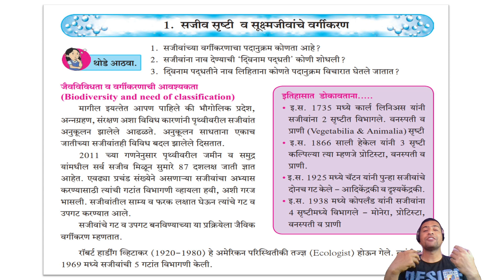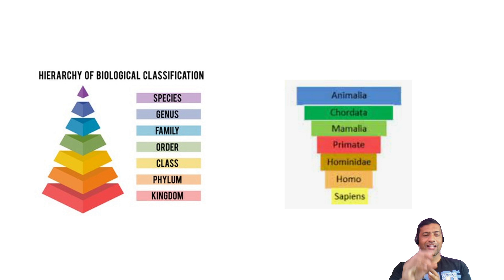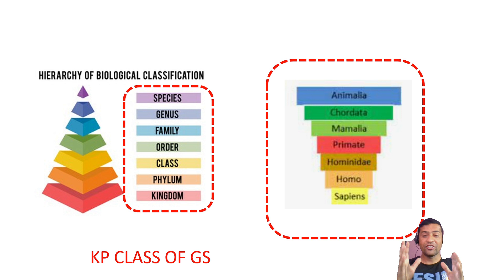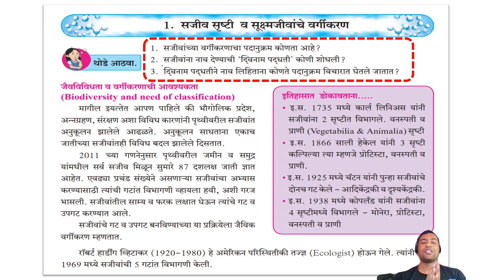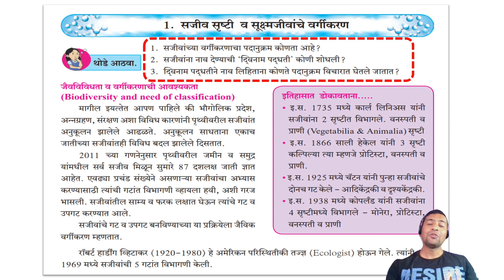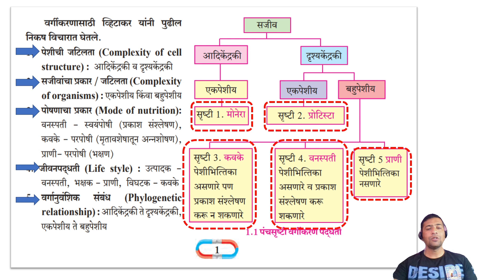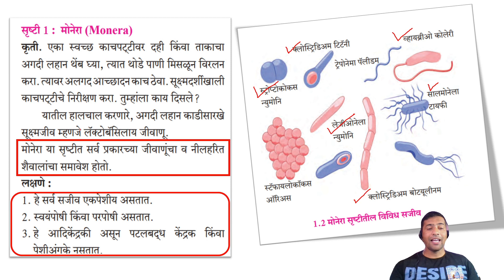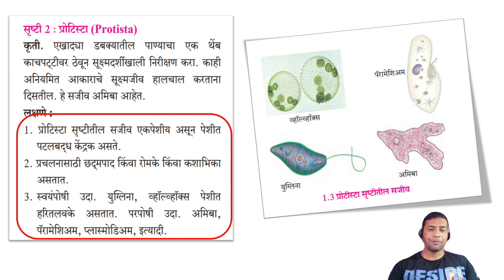8th विज्ञान सजीव सृष्टी आणि सूक्ष्म जीवांचे वर्गीकरण भाग 1, मागील वर्षाच्या प्रश्नपत्रिका संदर्भ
Your queries,
Telegram : MPSC science state board series.

Video Information :
8 th science chapter 1 part 1,